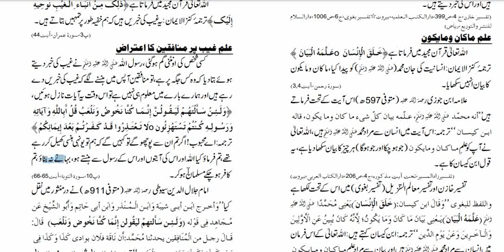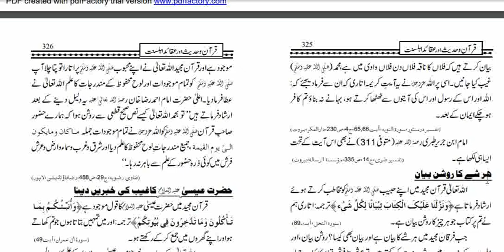Kya Nabi ka Ghaib ka ilm hai? Quran or Hadees se gaib ka ilm sabit hai? gaib ka ilm in quran shoaib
Salam
In this video, you may learn about this:
Did Holy Prophet peace be upon him know unseen knowledge?
Kya Nabi ko gaib ke ilm tha?
Kya Huzoor ke Pass Ilm e Ghaib tha
Rasollah ka ilm e gaib?
Kya Quran se Gaib ka ilm sabit hai?
 Kya Nabi ko Ilm e gaib tha

kya nabi ko ilm e ghaib tha ???